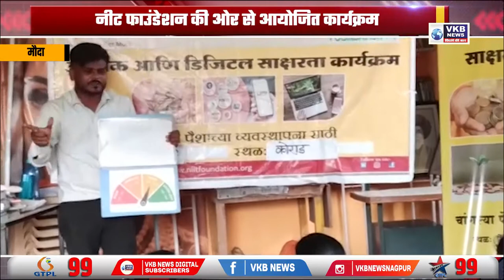कोराड गांव में डिजिटल वित्तीय साक्षरता कार्यक्रम